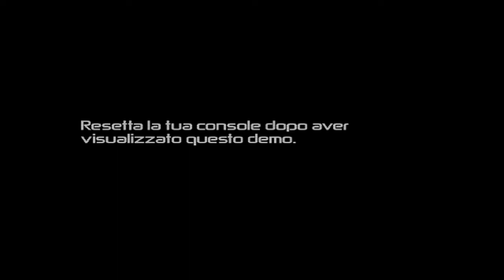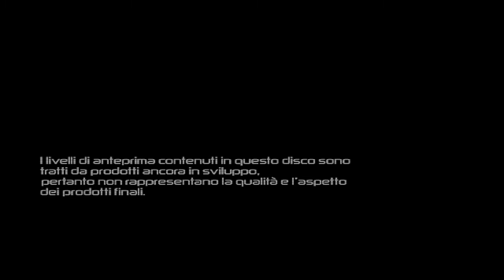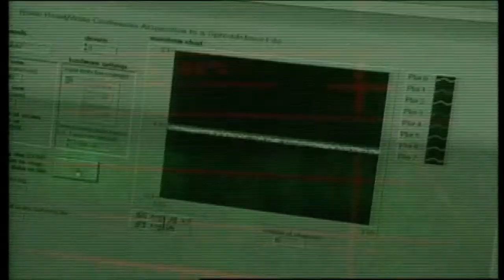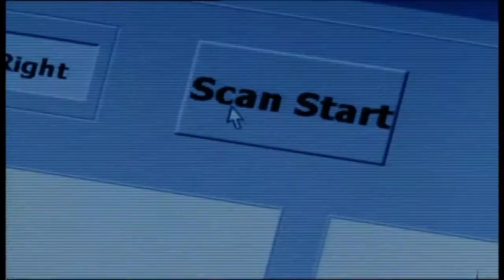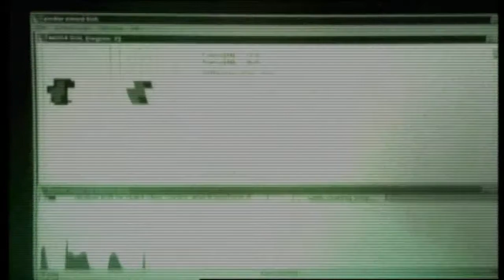PS2MU Speciale Sport - PS2 ITA Gameplay - Parte 2 - Smash Court 2, Tiger Woods 06 & MotoGP 3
Nel dicembre del 2000 sia in UK che nel resto d'Europa venne introdotta la Official PlayStation 2 Magazine (in Italia Ufficiale PlayStation 2 Magazine) che andò ad affiancare la prima OPM.
La rivista venne pubblicata in Italia nello stesso mese e al costo di 16.900 lire. Si presentava con la stessa copertina inglese, che potete ammirare di seguito. Official PlayStation 2 Magazine (OPS2M) in versione UK, si compone di ben 100 numeri pubblicati tra dicembre 2000 e luglio 2008 con 13 numeri per anno, (considerando la stampa natalizia). Anche la rivista dedicata a PS2 forniva in allegato un Demo Disc.

In Italia nel giugno del 2002, la rivista ,ormai giunta al numero 19 (maggio,) cambiò casa editrice passando da Future Media a Play Press ripartendo così dal numero 1 e fermandosi al numero 57. Vennero anche pubblicati alcuni numeri speciali, dedicati ai titoli Racing, Platinum, Strategy ecc. In totale si contano in Italia 60 numeri di PS2MU (non considerando i numeri speciali) oltre ai 19  della precedente casa editrice, per un totale di 79 pubblicazioni.  Di seguito la copertina del primo nuovo numero italiano rilasciato il 28 giugno 2002 con nuovo nome (PlayStation 2 Magazine Ufficiale) e nuova grafica che coinvolge rivista e Disco Demo, ora inserito non più in custodie blu trasparenti formato CD, ma nei nuovi box formato DVD.

Lista demo presenti nel video:

- Smash Court Tennis Pro Tournament 2
- Tiger Woods PGA Tour 06
- MotoGP 3

-EyeToy: Kinetic